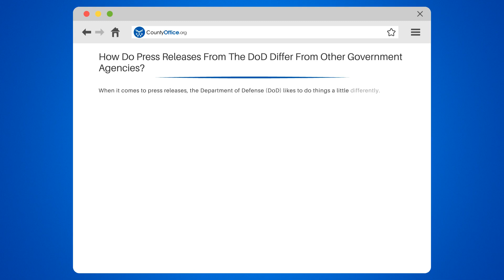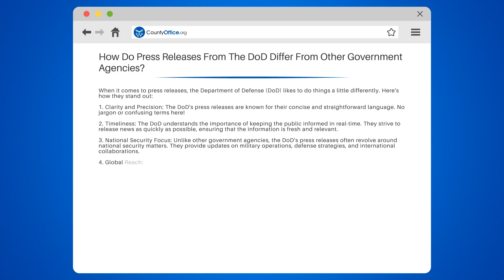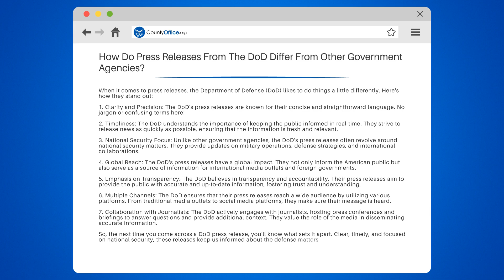How Do Press Releases From The DoD Differ From Other Government Agencies? - CountyOffice.org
How Do Press Releases From The Dod Differ From Other Government Agencies? Are you curious about how Department of Defense (DoD) press releases differ from other government agencies? Look no further! In this video, we'll break down the unique features of DoD press releases that set them apart.

From their concise language and real-time updates to their national security focus and global impact, DoD press releases provide accurate and up-to-date information to the public. We'll also explore how the DoD emphasizes transparency and accountability, utilizing multiple channels to reach a wide audience and collaborating with journalists to provide additional context.

And don't forget to visit the DoD's official website for press releases and other important information.

Remember to follow the guidelines and format provided for a successful and consistent YouTube video description.